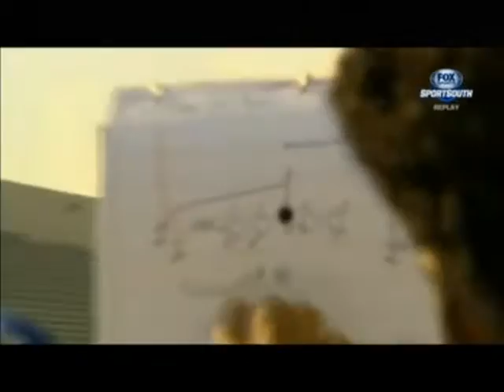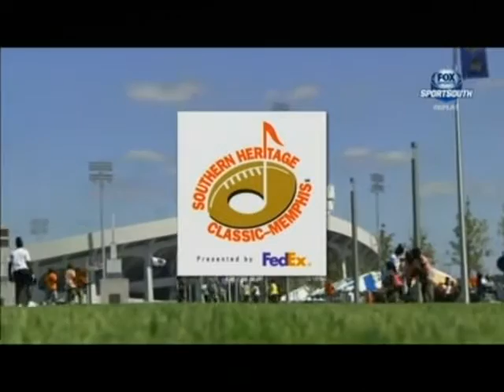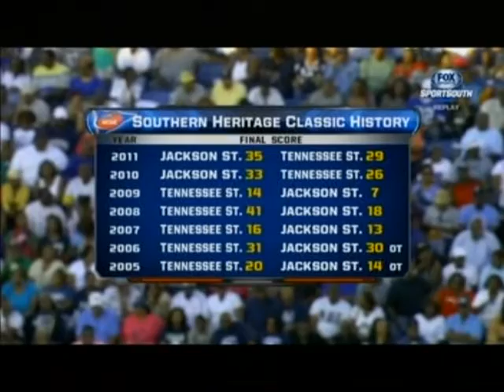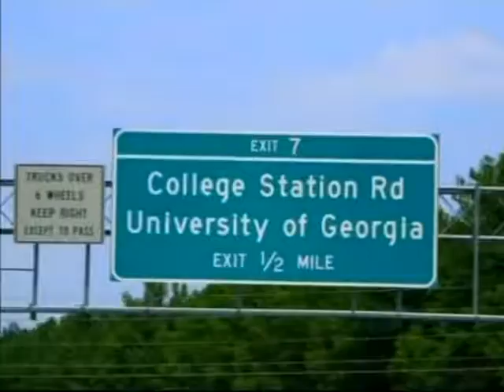2012 Southern Hertiage Classic Jackson St Tigers SWAC vs Tennessee St Tigers OVC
September 8, 2012 Southern Heritage Football Classic between Jackson St Tigers (SWAC) and Tennessee St. Tigers (OVC) in front of 42,257.